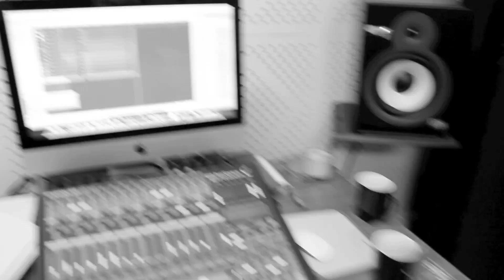Fujee репетиция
Aero records 2012